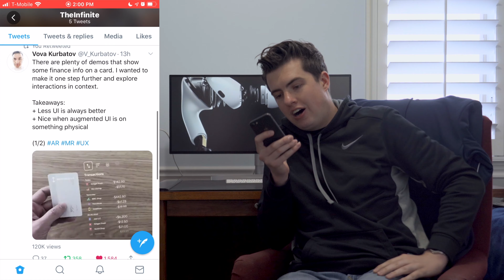Apple Card AR Concept + Apple Glasses! | Apple Concepts and Rumors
Apple Card goes AR and the Apple Glasses!

The Apple Card goes AR with an awesome new concept. AR glasses right now are large and bulky and not fashionable. But AR Glasses by Apple will be the complete package The future of Augmented Reality lies in the hands of Apple and the team working on Apple Glasses.

Follow me over on Twitter @totheinfiniti !
Let me know what else you want to see!